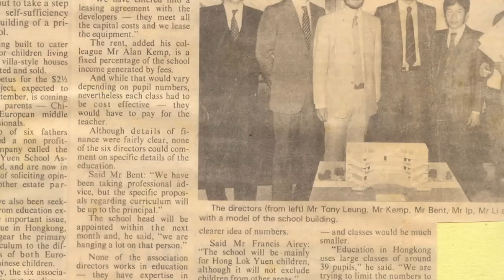ICHK HLY 35th Anniversary